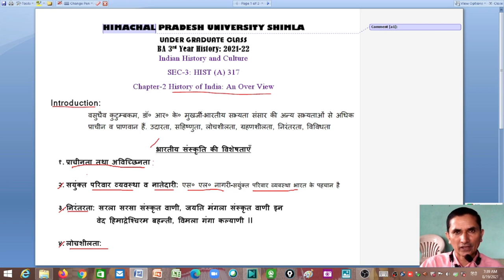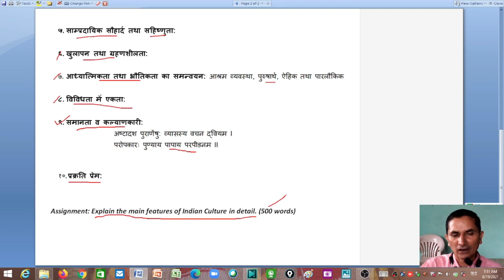Dr. Y. S. Parmar Govt. P.G. College Nahan_BA3rd History SEC-3:Hist-317 History and Culture of India